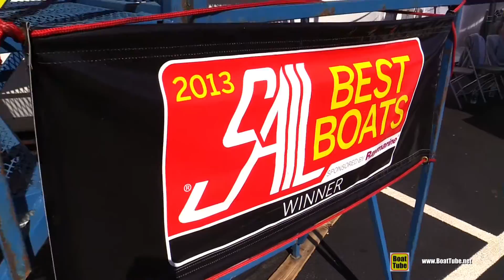2015 Sage S17 Sailing Boat - Walkaround - 2015 Annapolis Sail Boat Show